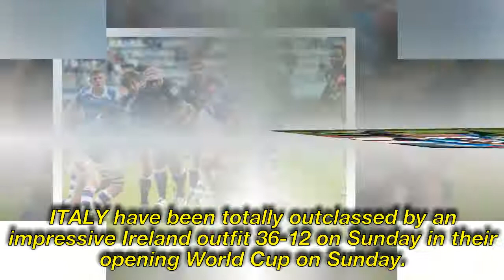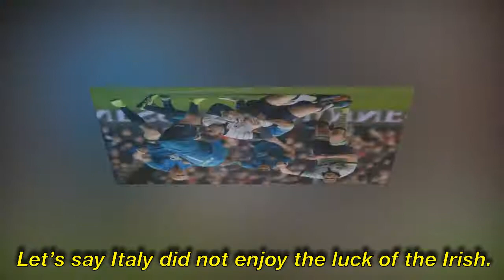Rugby League World Cup 2017: Ireland v Italy live score, updates, news, blog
ITALY have been totally outclassed by an impressive Ireland outfit 36-12 on Sunday in their opening World Cup on Sunday.

After the inclusions of James Tedesco, Nathan Brown, Paul Vaughan, Daniel Alvaro and Jack Johns — son of former NRL star Matty — many were tipping the Azzuri to notch up their first win in sweltering conditions at Barlow Park in Cairns.

MATCH CENTRE: Ireland v Italy

But the Irish, led by veteran playmaker Liam Finn, burst out of the blocks and romped home to cause the tournament’s first shock.